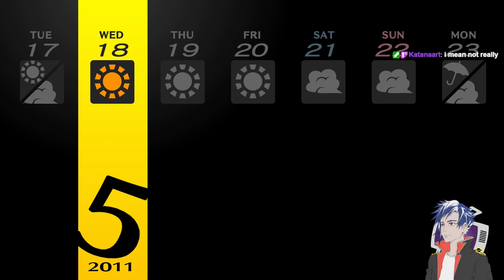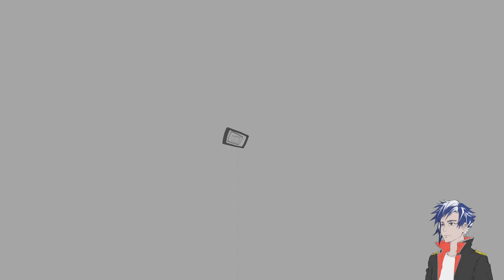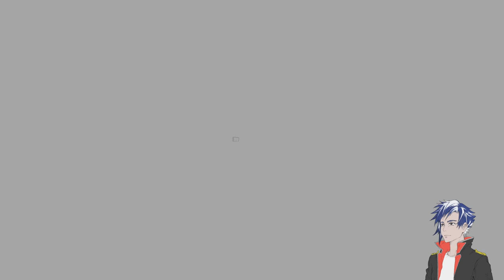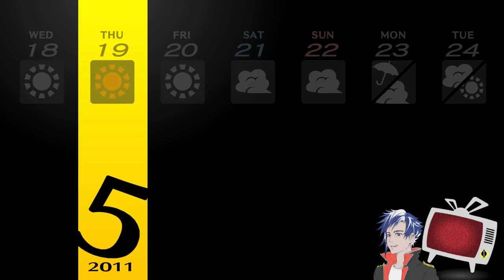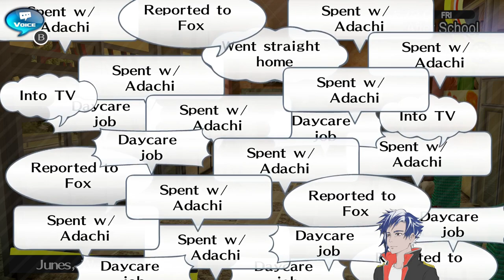When will this punk get inside the TV? || Kanji Arc